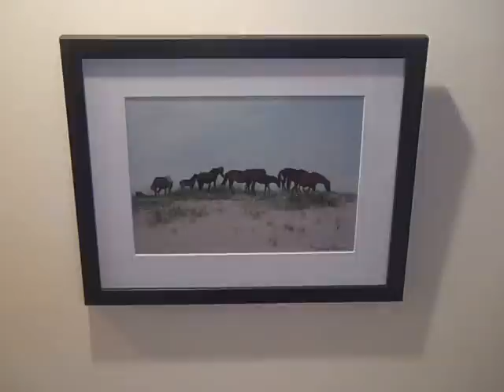Nancy Laird Artist Bio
Get to know Nancy and her artwork! Listen to the different aspects of art she's involved in and everything it takes to complete a piece.  Find out more about Nancy and her work